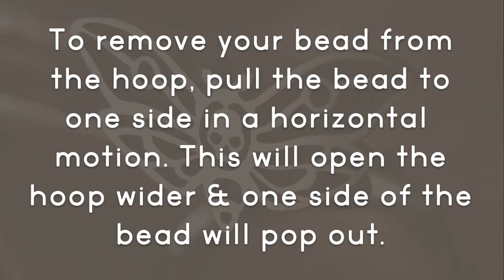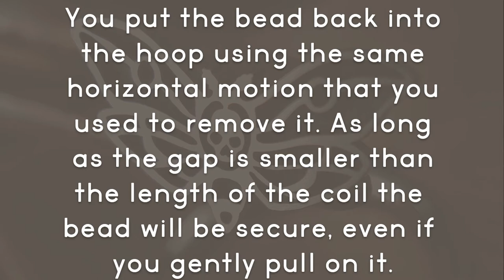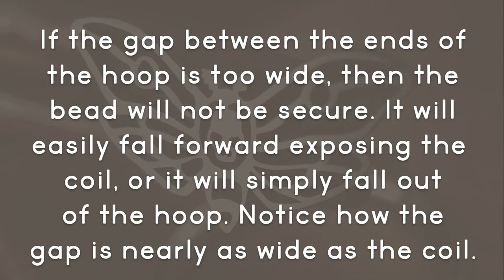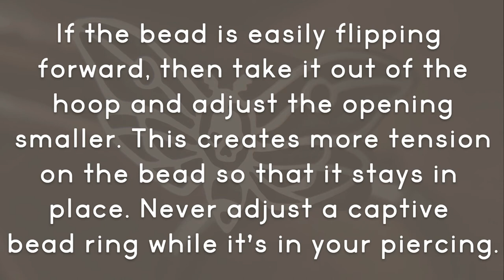How to Use Captive Bead Rings (18G, 16G, 14G)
How to use a small gauge captive bead ring. Buy the death's head moth design for your septum, daith, conch, or helix piercing

I also have a helpful illustrated guide that explains how to use captive bead rings that you can find here: